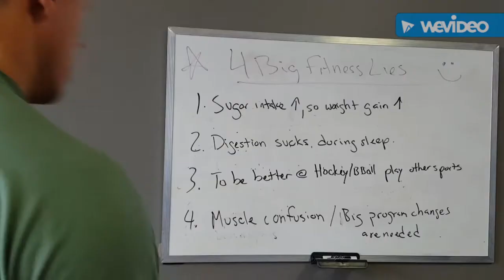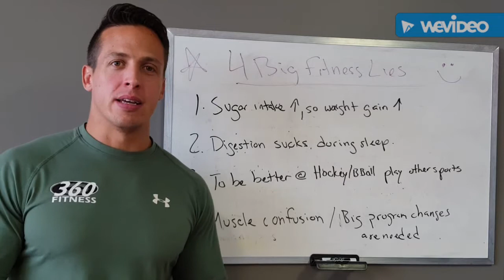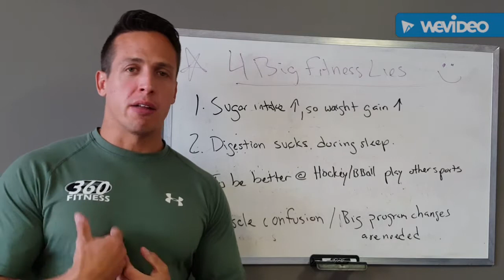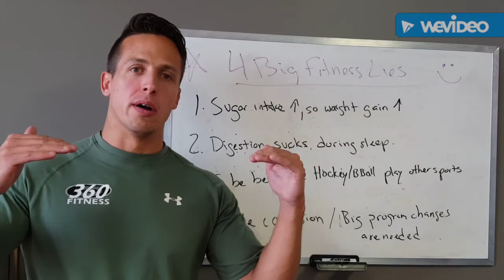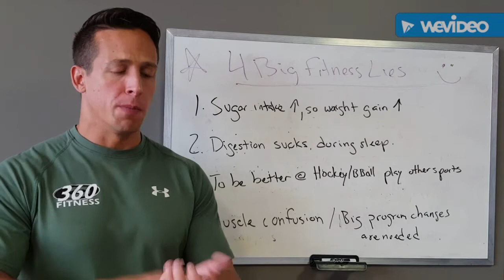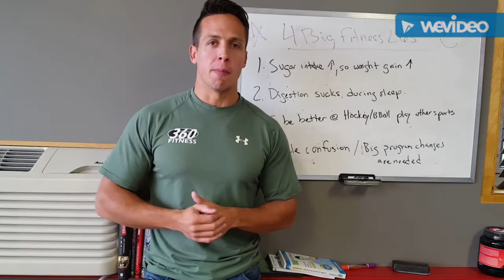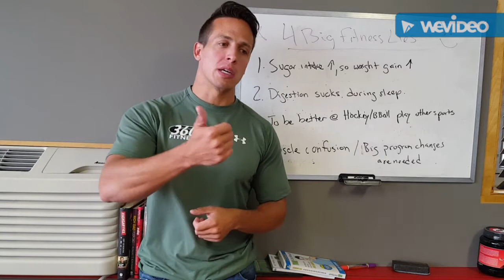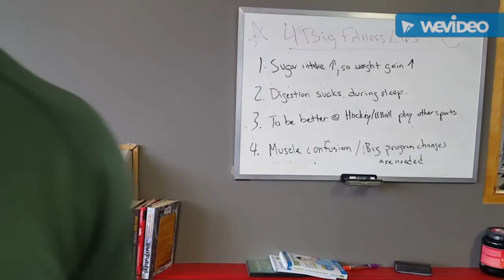4 Fitness lies I've told you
today we talked about for Fitness lies that I've told you over the last 10 years. Science changes, studies change and opinions change here we go